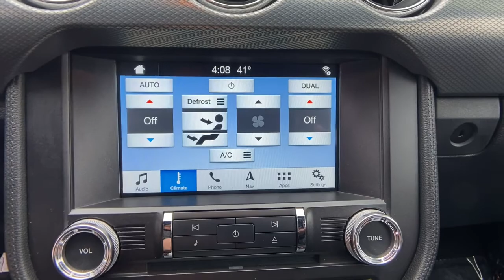2017 Ford Mustang Mt. Airy, Westminster, Skysville, Germantown, Frederick, MD A202020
Shadow Black Used 2017 Ford Mustang available in Mt. Airy, Maryland at Century Mt Airy. Servicing the Westminster, Skysville, Germantown, Frederick, MD area.
2017 Ford Mustang GT Fastback - Stock#: A202020 - VIN#: 1FA6P8CF0H5208971

Clean CARFAX. 2017 Ford Mustang 2D Coupe GT RWD 6-Speed 5.0L V8 Ti-VCT&lt;br&gt;&lt;br&gt;Recent Arrival!&lt;br&gt;&lt;br&gt;Awards:&lt;br&gt;  * 2017 KBB.com 10 Coolest Cars Under $25000   * 2017 KBB.com 10 Best Used Sports Cars Under $30000   * 2017 KBB.com 10 Most Awarded Brands   * 2017 KBB.com Brand Image Awards